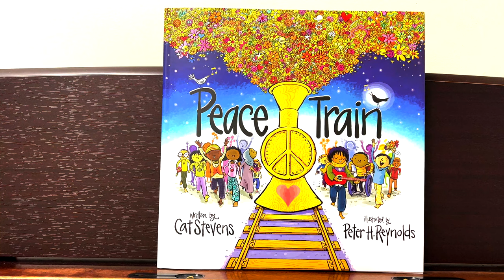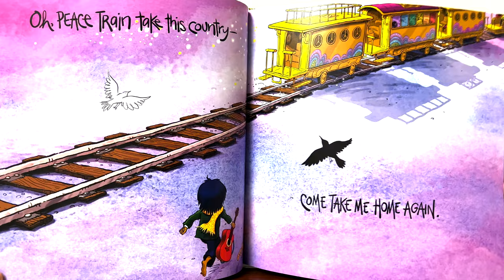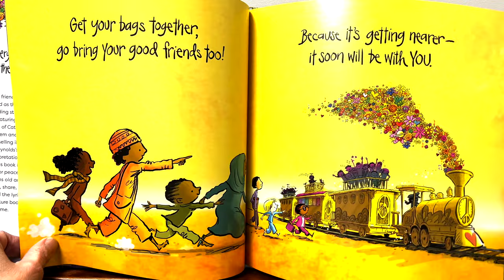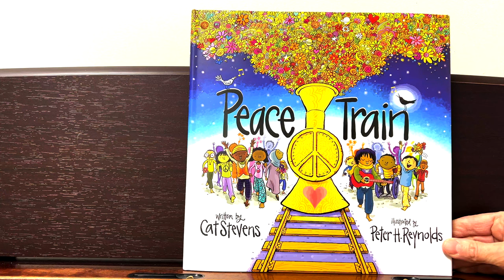Peace Train by Cat Stevens | Read Aloud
Peace Train by Cat Stevens and Peter H. Reynolds is an uplifting story about the arrival of the peace train. Amazing illustrations and easy to read text make this a wonderful story to share with kids of all ages.